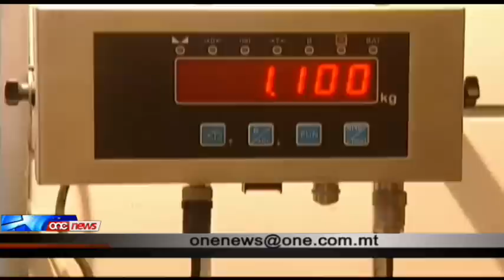Fi spazju ta' ftit siegħat ġie żvelat każ ieħor ta' korruzjoni.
Fi spazju ta' ftit sieghat gie zvelat kaz iehor ta' korruzjoni. Din id-darba l-pulizija qed tagħmel investigazzjoni fuq uffiċjali tad-Dipartiment tas-Sajd fuq allegazzjonijiet ta' misapproprjazzjoni ta' flus dovuti lill-Gvern.